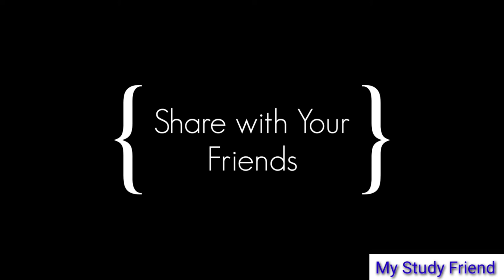ইউরিয়া ও মূএ তৈরির প্রক্রিয়া । বর্জ্য ও নিষ্কাশন। Shwapan sir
ইউরিয়া ও মূএ তৈরির প্রক্রিয়া । বর্জ্য ও নিষ্কাশন। Zoology 6th Chapter | MY STUDY FRIEND|Shwapan

Tutor:
SHWAPAN KUMER GHOSE

B.SC (Hons)
M.SC (Zoology,Geneties)from R.U

Associate Professor
Department of ZOOLOGY
NAYABAZAR UNIVERSITY COLLEGE
Karanigonj,Dhaka